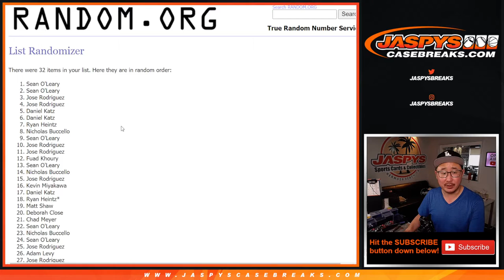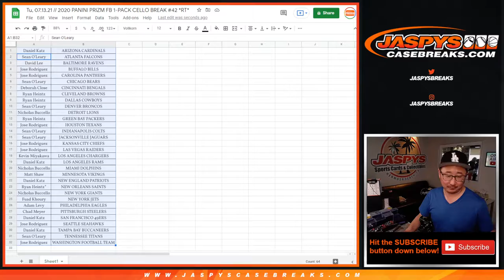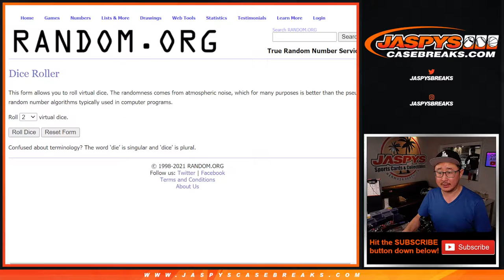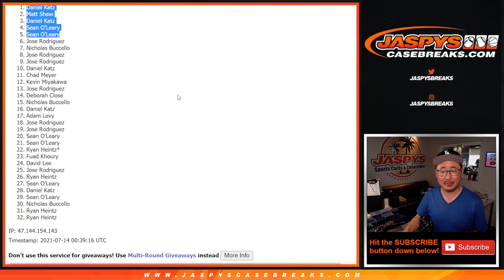Tu, 07.13.21 // 2020 PANINI PRIZM FB 1-PACK CELLO BREAK #42 *RT*